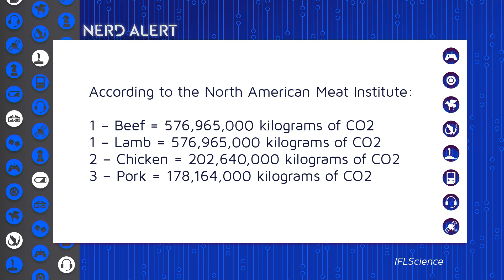What Happens if You Don't Eat Meat for One Day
If you want to help- the environment after Trump withdrew the U.S. from the Paris Agreement, there's an easy, passive idea that only takes one day to finish.

Kim Horcher and Bryan Forrest (Actor, Host of Anime Expo 2017) break it down!